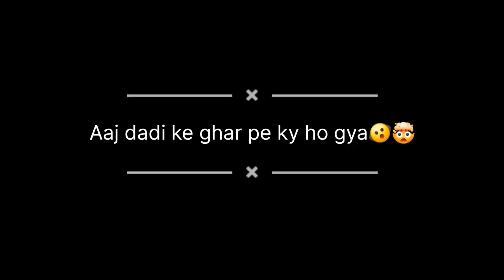Yehe dadi ka ghar 🙄nhi Dada ka ghar hai 🤯.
May God keep you happy and healthy ✌️